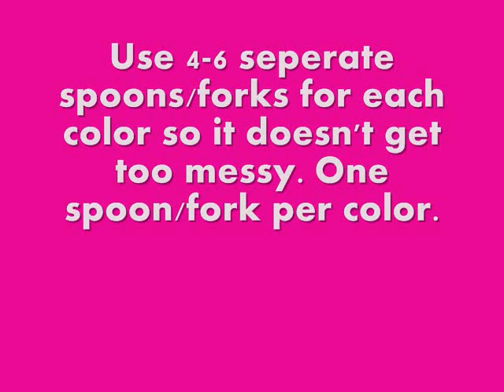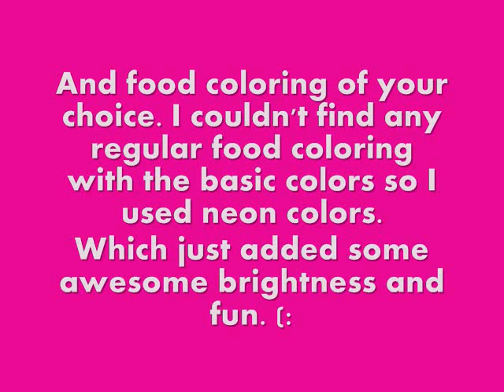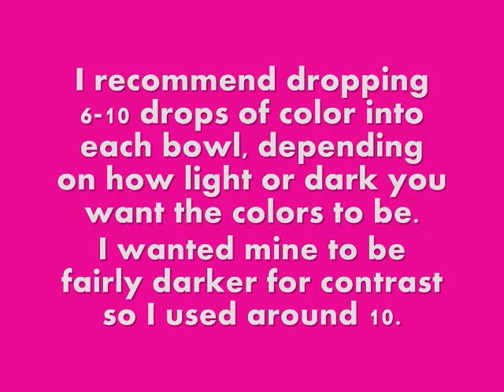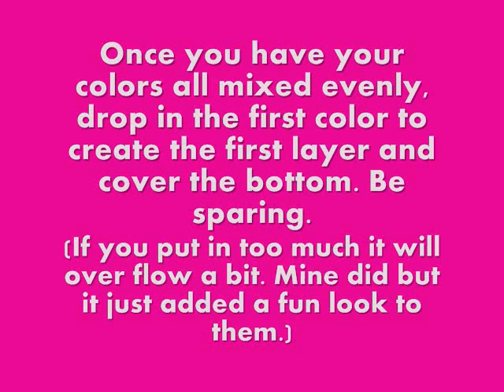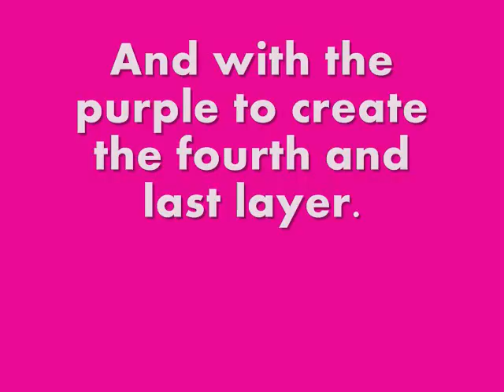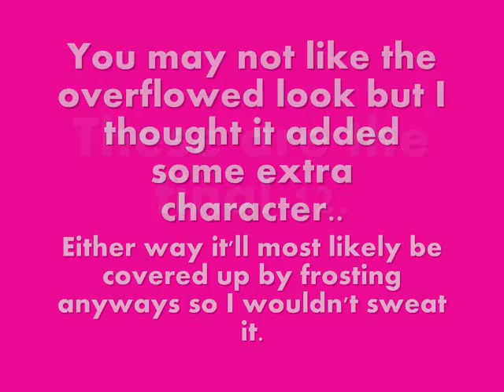Neon Rainbow Cupcakes!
How to make rainbow cupcakes.